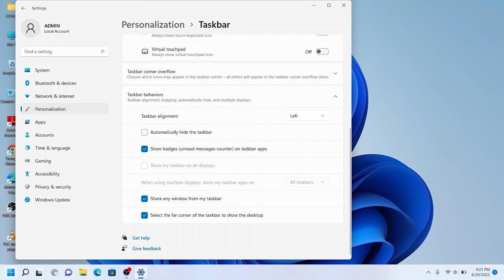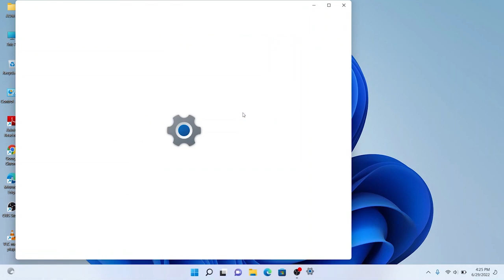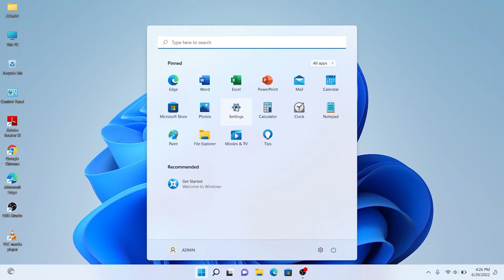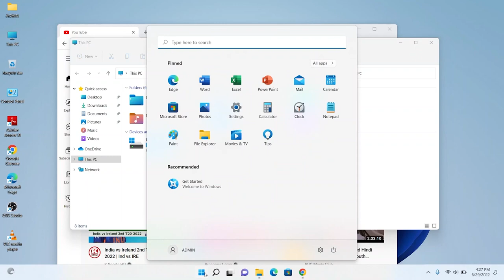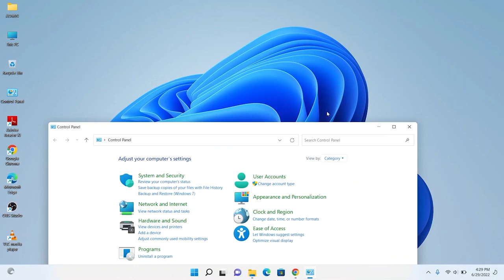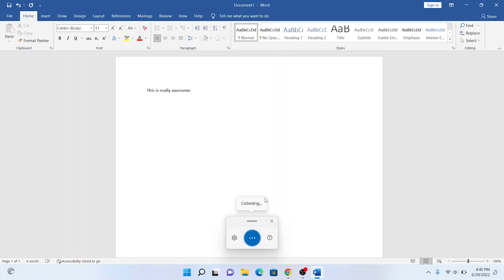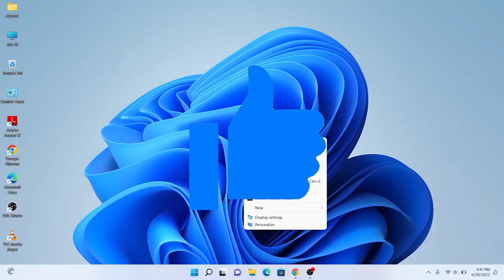7 AMAZING HIDDEN FEATURES OF WINDOWS 11 YOU SHOULD KNOW/ BEST FEATURES OF WINDOWS 11 IN NEPALI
HELLO GUYS,
IN THIS VIDEO, YOU CAN FIND AMAZING 7 HIDDEN FEATURES OF WINDOWS 11. THE FEATURES ARE:
1.TASKBAR
2.FOCUS ASSIST
3.STORAGE SENSE
4.MULTITASKING  SNAP WINDOWS
5.TITLE BAR SHAKE
6.SPLITTING SCREEN
7.VOICE COMMAND TYPING

IF YOU FIND THIS VIDEO HELPFUL PLEASE PRESS LIKE BUTTON AND IF YOU GUYS ARE NEW TO MY CHANNEL DO SUBSCRIBE AND DON'T FORGET TO PRESS BELL ICON SO THAT MY  FUTURE VIDEO UPLOADS CAN REACH YOU IN TIME.